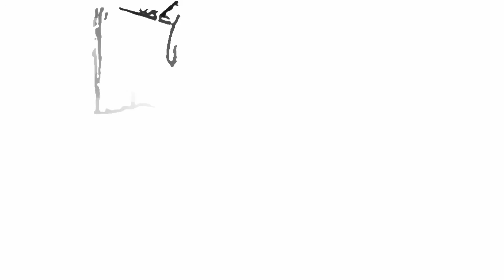Kupas tuntas wawancara ritual tolak bala wabah corona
Wawancara  dengan ketua adat dayak Halong Balangan , Mengupas tentang ritual dan pelaksanaan aruh tolak bala yang dilaksanakan setip tahun untuk tolak bala yang dipaparkan oleh Gupen

gupen Aniungan
Lelu dinata